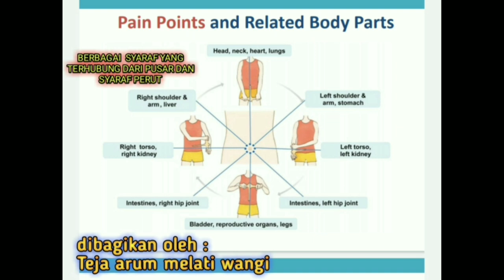PIJAT MAMA MUDA YANG MASIH MENYUSUI BAYI // KECAPEKAN // TEJA ARUM MELATI WANGI young mother massage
Pijat mama muda yang masih menyusui bayi , kecapekan , dengan di antar suami ibu muda ini pijat full version , ikuti video nya di part 1 ini , dan Terima Sudah Setia dan mendukung Channel ini Selama ini ,

 ikuti Video lengkapnya , Terimakasih

* PIJAT TRADISIONAL BERIJIN (STPT) SURAT TERDAFTAR PENYEHAT TRADISIONAL * HATTRA

NO.INDUK ; 189/Dinkes/HATTRA/XI/2019

KABUPATEN TULUNGAGUNG, JAWATIMUR ,INDONESIA

SEMOGA KITA SEMUA SELALU SEHAT ,

KESEHATAN ADALAH ASET MARI KITA JAGA DAN KITA RAWAT,

New Vidio viral

How to tradisional massage ,  tradisional massage east Java from Indonesia ,

Massage tradisional , URUT PERUT ADALAH PEMIJATAN RINGAN ATAU URUT/PLURUT RINGAN /AKUPRESUR YG DI LAKUKAN DI AREA PERUT , serta mengedepankan titik titik sayraf yg bisa berpengaruh terhadap kesehatan perut dan organ di dalam perut ,

 Live massage inthe home

Massage Tradisional 👍 iam from INDONESIA ,

pijat Tradisional ,pijat urut adalah suatu terapi pijat atau penyembuhan dg cara di pijat atau di  urut , juga bisa dengan tehnik plurut

HALLO LOVER MASSAGE, WHEN THIS VIDIO EDUCATION OF STOMACH MASSAGE, LET'S THAT THE VIDIO GIVES MOTIVATION TO WE TAKE MORE CARE OF DG HEALTH, the stomach is the place of the stomach and is adjacent to the vital internal organs, so if we take action or decision for the therapy of the stomach in order to suggest that we understand and care more about DG HEALTH, the stomach is the place of the stomach and is close to the vital internal organs, so if we take action or decision for stomach therapy in order to suggest that we understand and care.  Experts in their fields, because if the wrong handling can be at risk to the stomach itself, please leave a message in the comments and support this channel so that it thrives,

thank waitcing ,

New video

Bissmillahirahmanirrohim , vidio dalam channel ini di buat dg tujuan

👉 supaya menginspirasi semua pemirsa bahwa terapi pijat itu tidak Harus tapi perlu, mas/mbak ,d ibaratkan mesin Tubuh kita juga perlu perawatan, jika peredaran darah lancar, kemungkinan peluang sehat tanpa keluhan besar, jika urusan sehat materi ndak ad nilainya sehat itu Madein Tuhan wajib d jaga dan dsyukuri, mnsyukuri nikmat sehat dg cara merawat, Kesehatan.. Sedangkan Uang /materi madein manusia, Jika kita sehat uang bisa kita cari, tapi jika sakit sehat tidak bisa d beli dg uang.

👉 Konten d Channel ini tidak ad yg bertujuan kepuasan seksualitas, semua vidio mijat murni tehnik mijat tradisional asli jawa sesuai tata cara yg d praktekan generasi sebelum saya, karena nenek dan ibu saya juga seorang terapis tdadisional asli jawatimur,dan admin akan selalu patuh dg peraturan pedoman komunitas, dan undang undang yg berlaku d negara saya YAITU INDONESIA, TENTANG PORNO GRAFI DAN PORNO AKSI,, Tolong pemirsa semua ingatkan admin jika vidio admin ad yg tidak pantas dan menyalahi peraturan ,pasti admin Hapus.

👉Admin juga menyajikan Vidio vlog. Tentang dan keadaan Admin setiap saat..

👉Juga Menyajikan VIDIO /MOMEN yg berhubungan dg mencari ikan, karena salah satu hobby saya mencari ikan,

DUKUNG DAN APRESIASI CHANNEL INI SUPAYA BERKEMBANG DAN SEBAGAI PENYEMANGAT MEMBIKIN KONTEN VIDIO TERBARU, MATUR SUWUN.. 💝💝

BISSMILLAH,, sekedar perantara pijat traditional Atas ijin Allah ,semoga ap yg d keluhkan d berikan kesembuhan sehat selalau...

Semoga pemirsa semua tanpa terlkecuali juga senantiasa d berikan kesehatan Dohir dan batin.. Serta sukses selalu..

Vidio terkait mijat

Semoga mengispirasi untuk lebih waspada dan peduli tentang menjaga kesehatan kita

Thank waitching friends ,
MOHON MAAF MASIH BANYAK KEKURANGANYA..

''Jika anda kechannel ini bukan untuk edukasi kesehatan, mungkin anda salah tempat'

WA. Khusus indent ..pijat 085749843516.No PHP
Bijak dalam bermedia sosial adalah cermin kepribadian kita,
JADILAH LEBAH TIDAK MENGGANGGU DAN MENGHASILKAN MADU 🐝🐝🐝🐝🐝🐝🐝🐝🐝🐝☕☕☕☕☕🐝🐝🐝🐝☕☕☕☕🐝